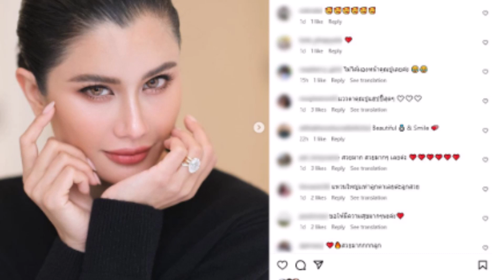''ปู ไปรยา'' ออร่าเจ้าสาวพุ่ง สะดุดตาแหวนเพชรเม็ดเท่าไข่ห่าน